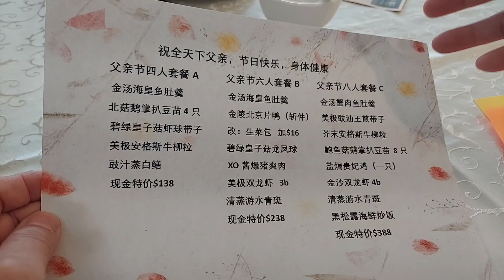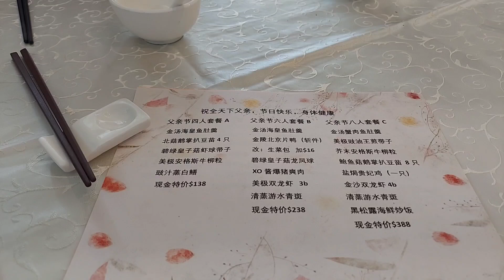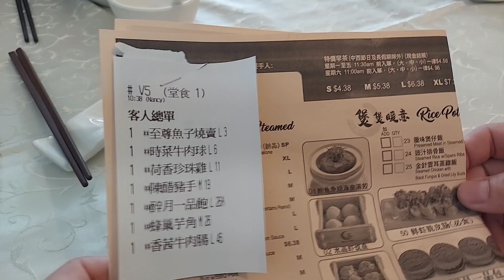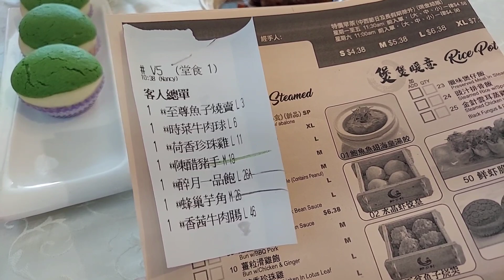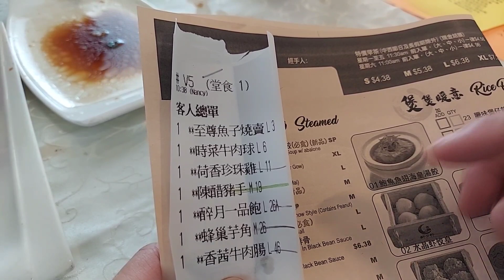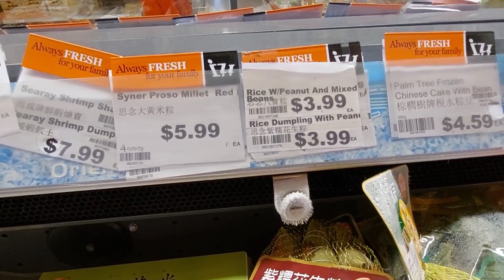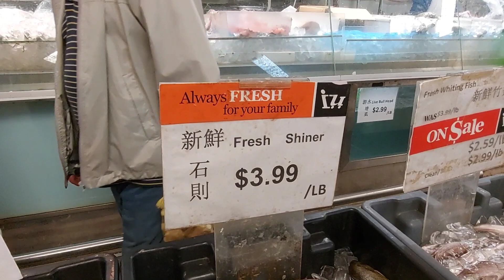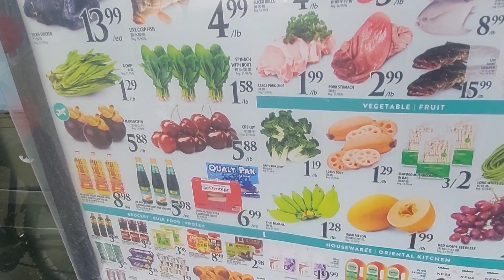醉月軒#多倫多 加拿大